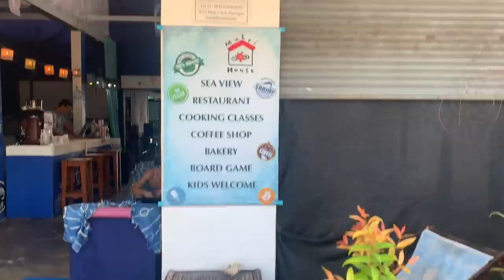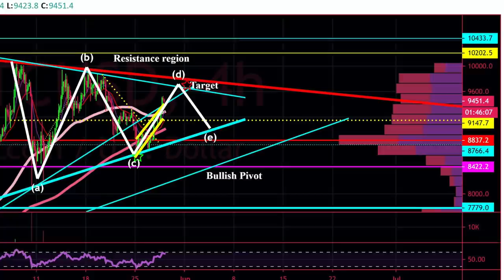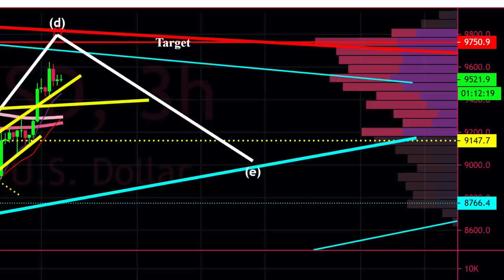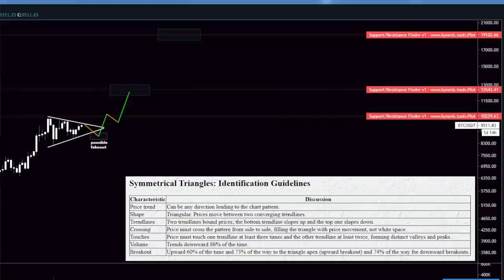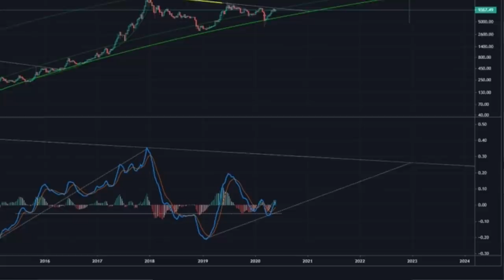BITCOIN CLOSING ABOVE $9360 🚀 CRAZY LUXURY BTC LIFE PROBLEM ON PHANGAN 🤣 PAY WITH BTC ON PHANGAN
In Todays video I show you the nearest place on Koh Phangan where I can pay with bitcoin while I talk about the BITCOIN, LITECOIN and ETH price. Yes a bitcoin member had an urgent luxury problem but was a very humoristic situation. How I manage our portfolio.

Chapters:
0:00 Intro
1:06 Where can I pay with Bitcoin on Koh Phangan ?
3:45 Is spending Bitcoin expensive ?
4:55 Roger Ver vending machine accepts Bitcoin Cash and Litecoin !
6:20 The Bitcoin price TA
10:30 Litecoin and ETH
11:30 How we manage our portfolio ?
12:45 Minimise cost of living and become flexible !
14:30 A luxury problem for a Bitcoin life on Koh Phangan!